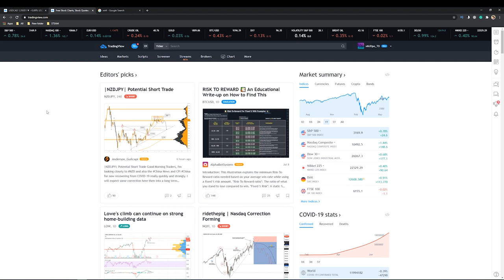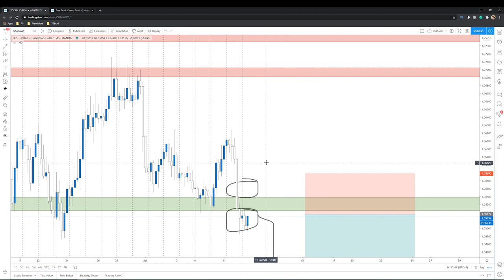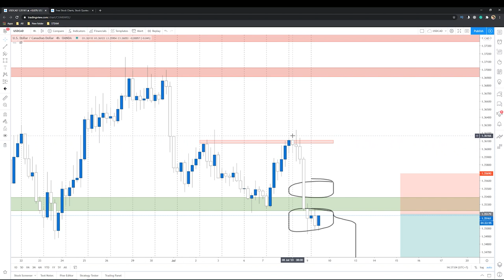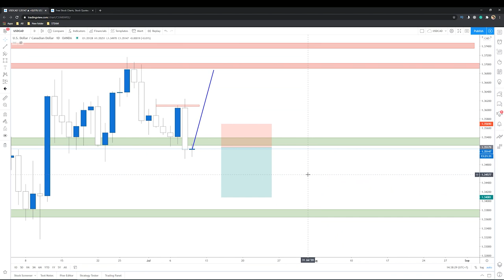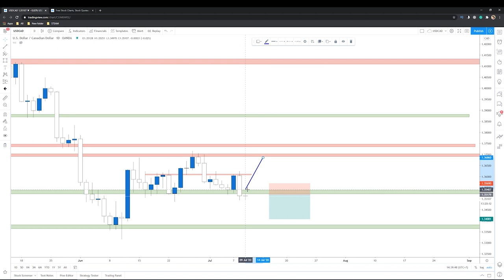Forex Analysis Ep.4 USD/CAD Analysis | สอน Forex ฟรี EP.4 USD/CAD | รายการคู่มือ Forex #4